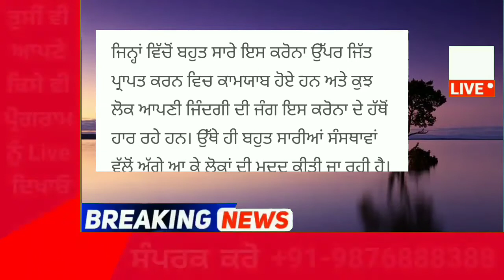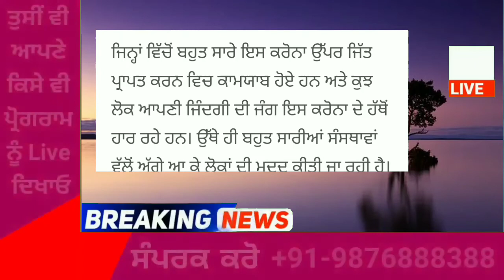Punjab News Live - Latest Punjab News - Bhagwant Mann - Breaking News of Punjab Politics